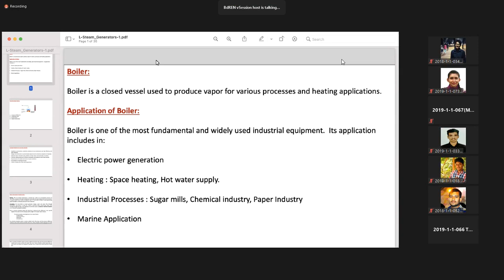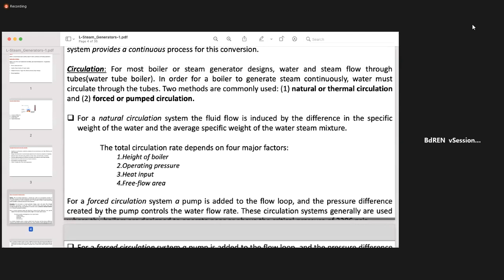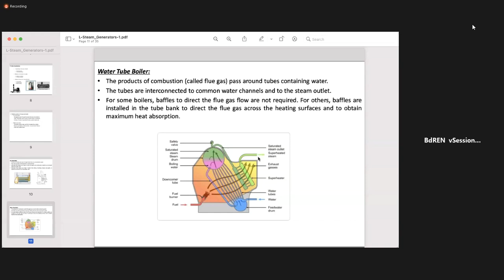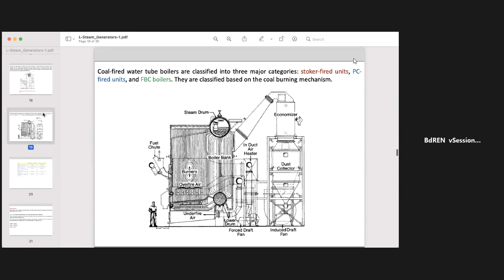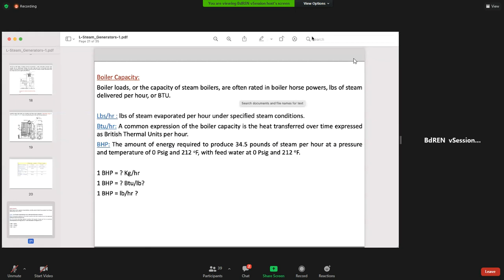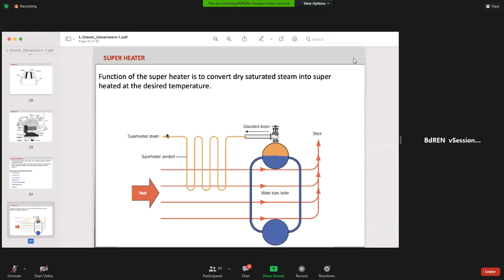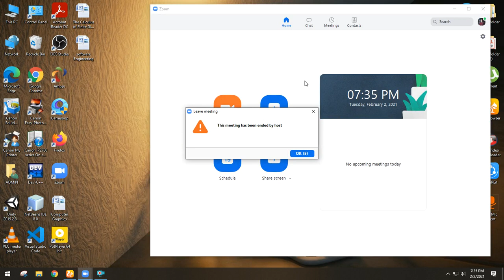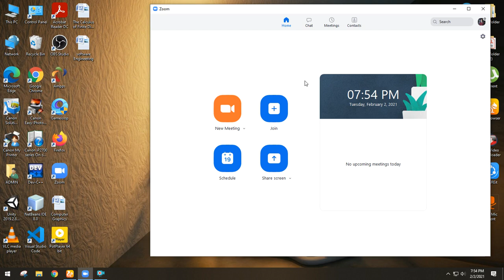FME Zoha Mam (Lec-7) 2Feb2021